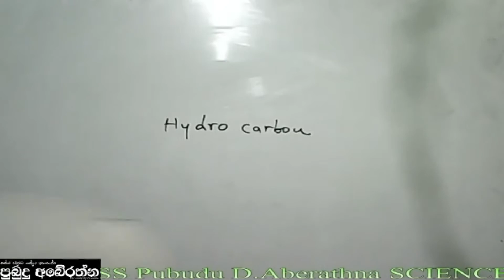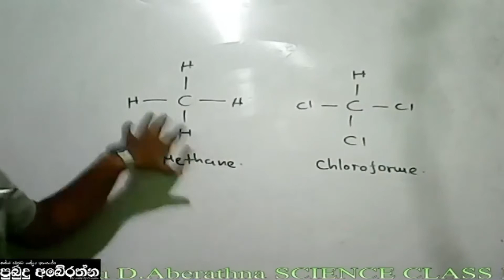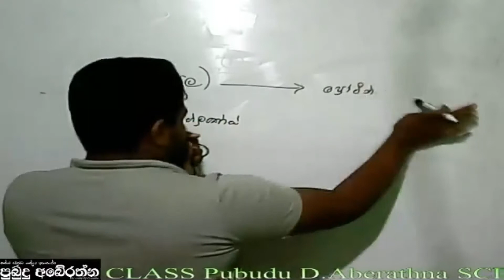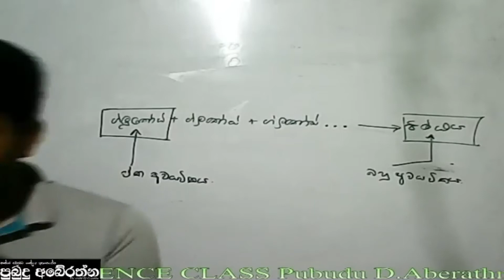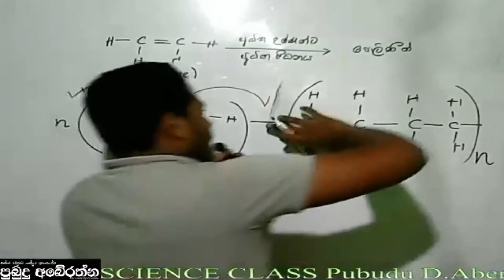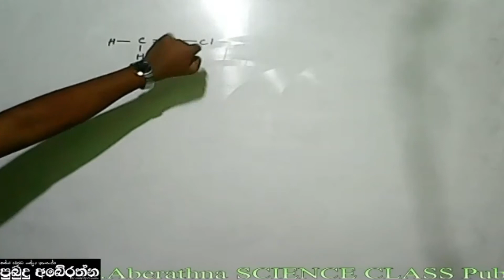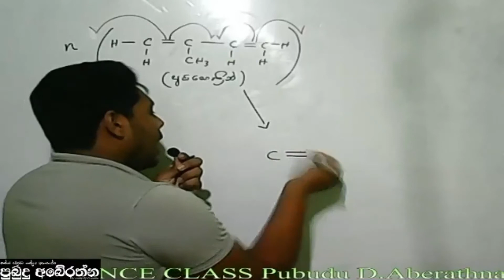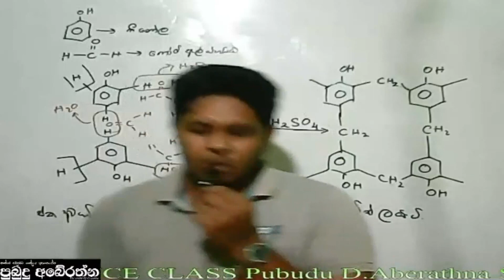හයිඩ්‍රොකාබන තුන්වන කොටස